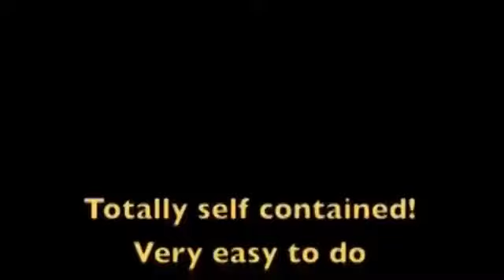The Traveling Pencils de George Iglesias y Nelson De La Prida - Bazar de Magia